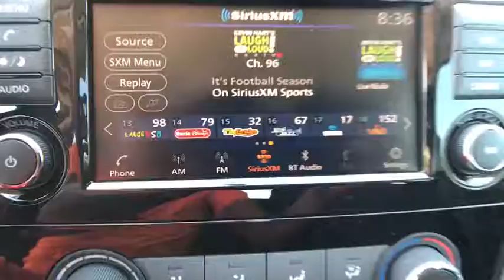2019 Nissan Rogue Sport Denton, Dallas, Fort Worth, Grapevine, Lewisville, Frisco, TX D90587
Scarlet Ember Tintcoat New 2019 Nissan Rogue Sport available in Denton, Texas at Gunn Nissan Denton. Servicing the Dallas, Fort Worth, Grapevine, Lewisville, Frisco, TX area.
2019 Nissan Rogue Sport S - Stock#: D90587 - VIN#: JN1BJ1CP1KW230444